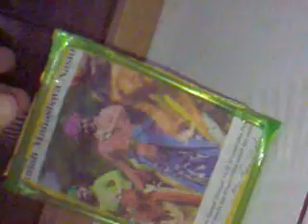Bingkai foto dari sedotan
Membuat bingkai sederhana berbahan sedotan , dengan dana kurang dari seribu